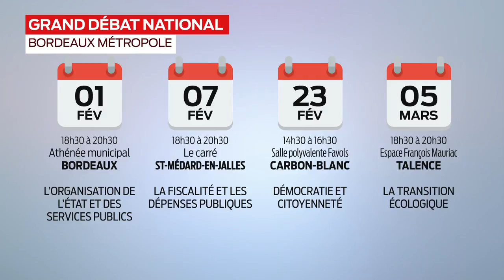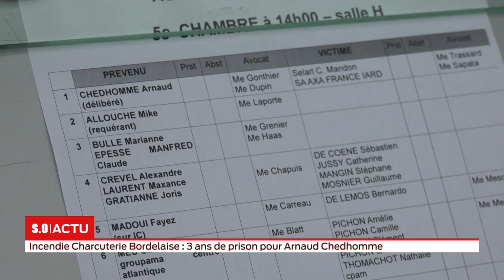La grande édition Mercredi 30 Janvier